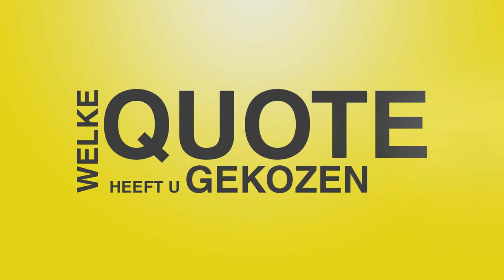100 kandidaten: Mustafa Aytar (sp.a)